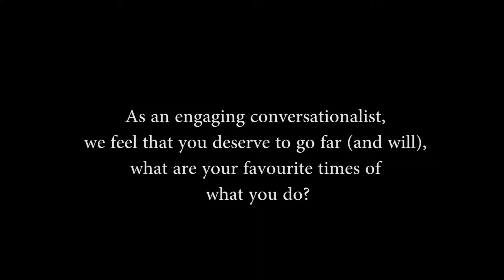INTERVIEWED BY THE ZINE UK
I recently got interviewed by the Zine UK about what I do and how got in started presenting, writing comedy and creating!

Enjoy x